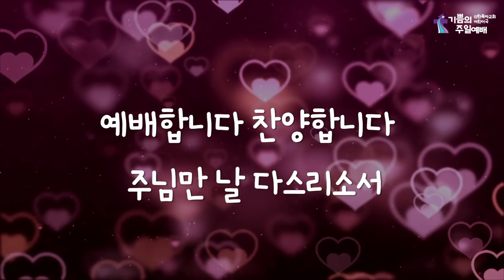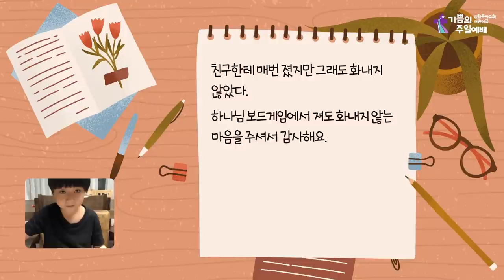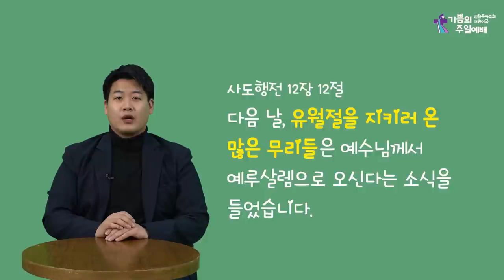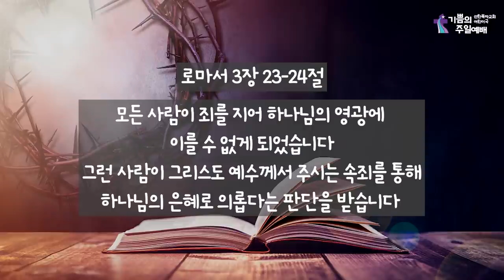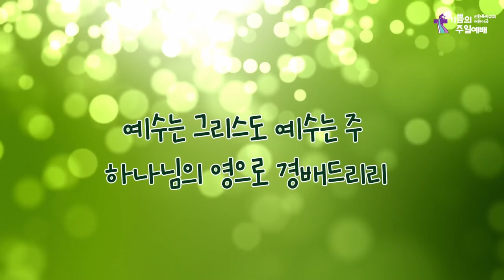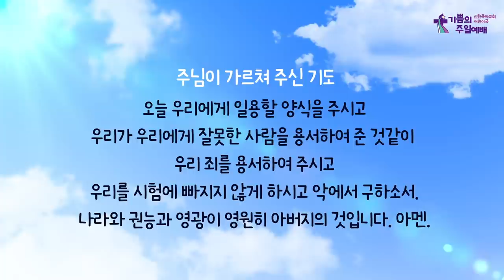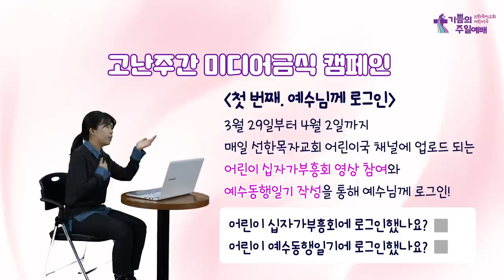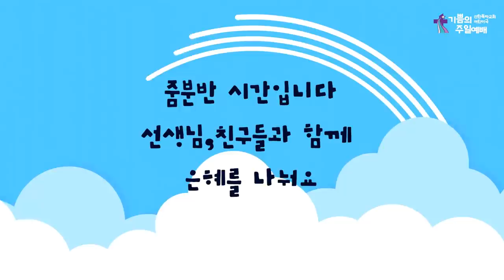어린이국 I 2021 03 28 I 예수님께서 오신 이유 I 요한복음 12장 12-16절